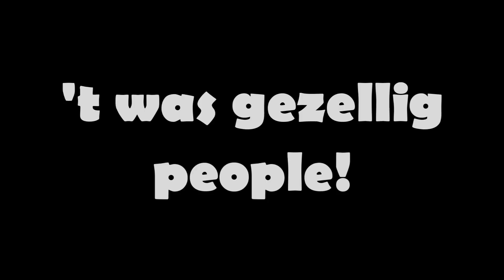Dutch Youtube Meeting (VARA) [Vlog]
Een simpele korte vlog over ons tripje naar de VARA!